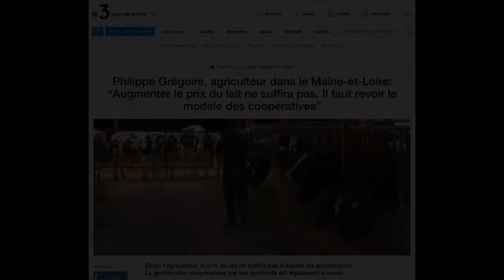réponse sur la rentabilité du lapin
Sans rentabilité, il faut fermer les élevages